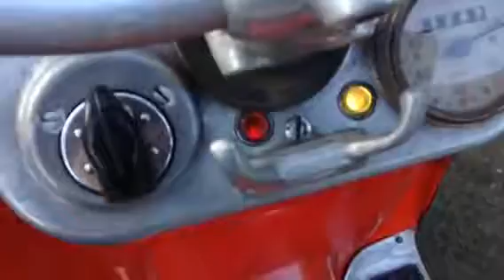1957 Zundapp Bella start up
Starting a 1957 Zundapp Bella 201 scooter after a top end overhaul.